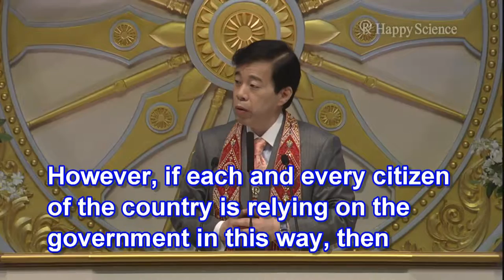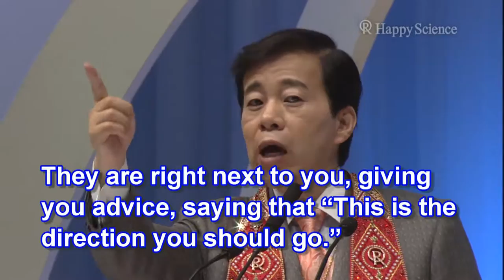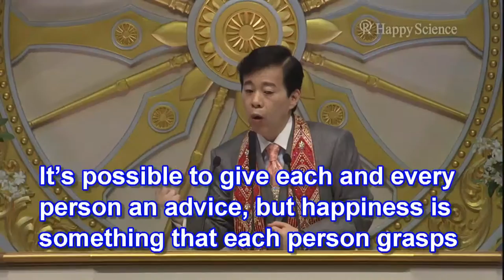The Grand Strategy for Prosperity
In this video, Ryuho Okawa talks about the importance of making efforts and not to rely too much on other people or the government. Every one of us must perservere and to keep making efforts that will gradually make your country prosper. He empowers us to survive through tough times and guides us to choose a path to a more positive future.